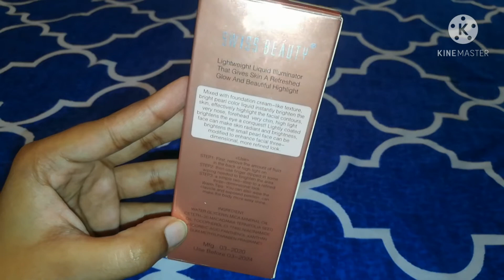Swiss beauty illuminator under 150 rs review which gives a sunkissed makeup look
Swiss beauty illuminator under 150 rs

 review

which gives a sunkissed makeup look